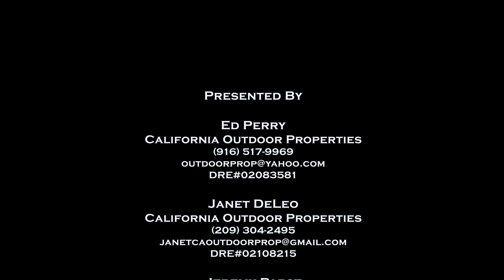QUARTZ MOUNTAIN RANCHETTE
PROPERTY DESCRIPTION:
Escape to your private haven with this charming 4-bedroom home, perfectly nestled on 40 expansive acres of pristine land. While the house is in need of some tender loving care, its solid foundation and spacious layout offer a canvas brimming with potential. Transform this diamond in the rough into your dream ranchette, where the possibilities are as boundless as the rolling hills that surround you.

A standout feature of this property is the impressive 5000 sq ft workshop, which provides ample space for all your projects, hobbies, or business ventures. Whether you're an avid craftsman, an entrepreneur, or simply need vast storage, this workshop is equipped to meet your every need.

Imagine waking up to nature's tranquility, with endless outdoor activities opportunities, from horseback riding to gardening or simply soaking in the serene views. The acreage offers ample space for livestock, farming, or creating your own recreational paradise.

Seize this rare opportunity to craft your ideal rural retreat, where peace, privacy, and potential abound. This property is more than just a home—it's a lifestyle waiting to be embraced. Make it yours, and let your imagination soar!